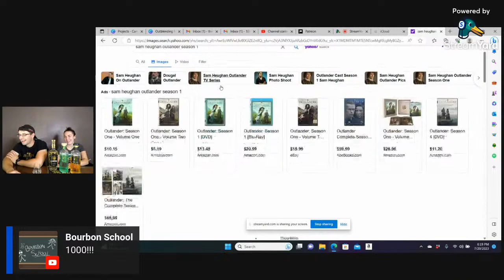Drinking Sassenach Spirits LIVE | The Whiskey From Outlander!!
Tonight we drink the line up from Sassenach Spirits. This is the whiskey, tequila, and gin from actors who starred in outlander!! Come hangout and see what we think about them!